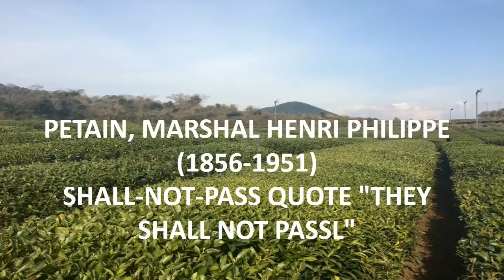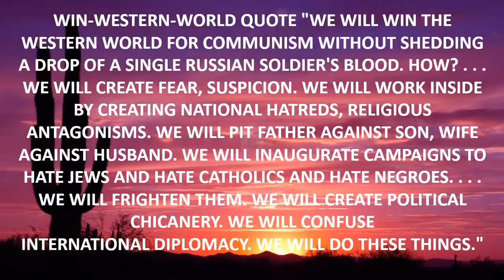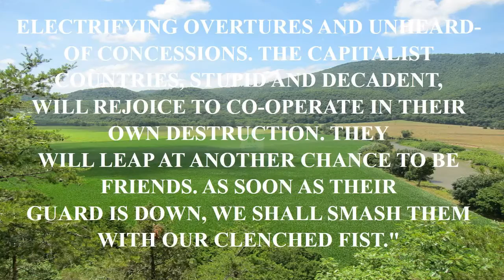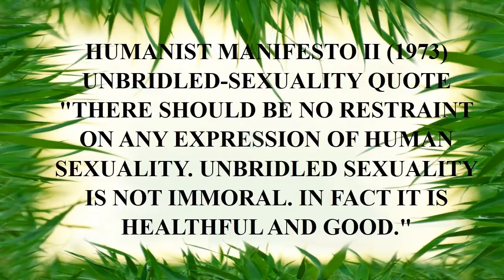battlefield 4 quotes